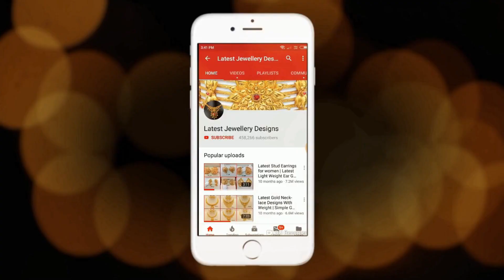Fashionable Gold Chains with Weight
you are watching latest collection of 22K gold chains fashionable models in this video. new collection of 22K gold chains for daily wear and for small functions are shown here.